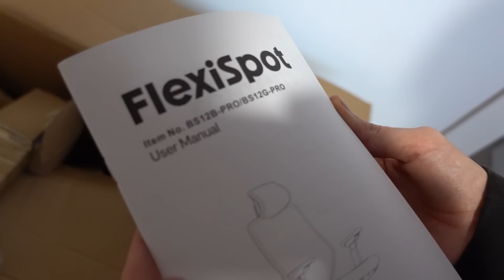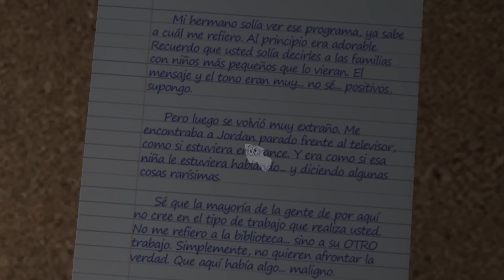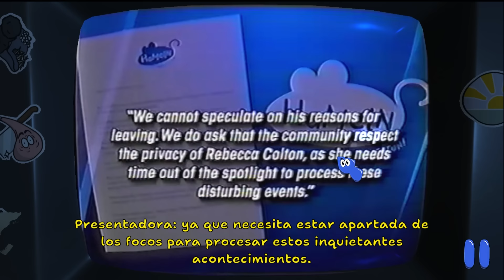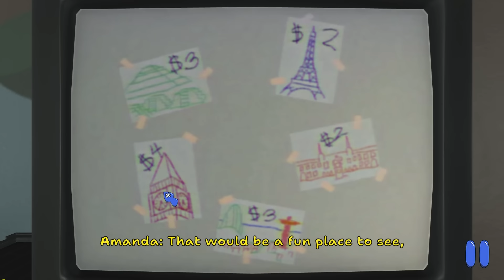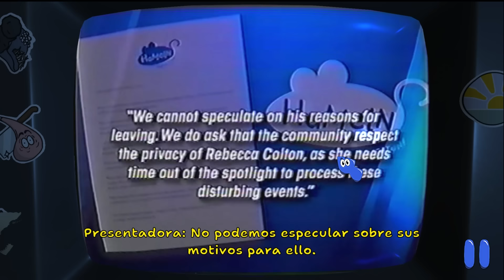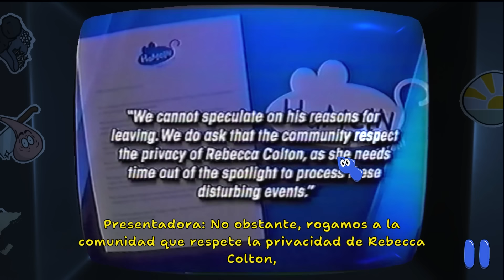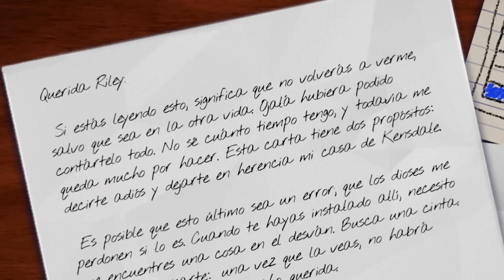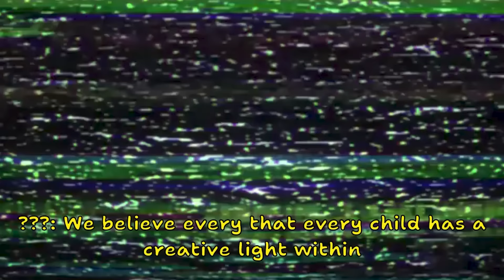Amanda the Adventurer | TODA la HISTORIA y LORE hasta hoy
✅ Buenas! en este vídeo os EXPLICO TODA la HISTORIA y LORE de Amanda the Adventurer que tenemos hasta ahora.

00:00 Amanda the Adventurer
00:53 Publicidad Flexispot BS12 Pro
02:48 Amanda the Adventurer
04:59 Kate Park
09:20 Hameln Entertaiment
13:00 Amanda the Adventurer 2
22:44 ¿Quien es Wooly?